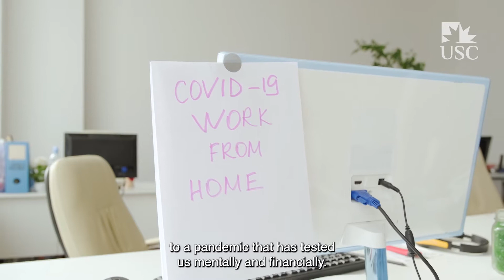Giving Day (G-Day) 26 May 2021 short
USC's annual giving day, G-Day is on Wednesday 26 May 2021. Our kindness can create real change in areas that matter to us. This year we are raising funds to provide financial support for students in need, to support mental health research and services through the Thompson Institute and conservation initiatives through the Detection Dogs for Conservation (DDC) and Koala Vaccine programs.